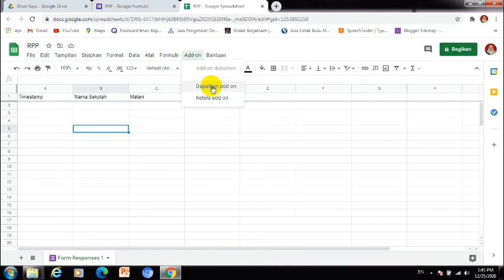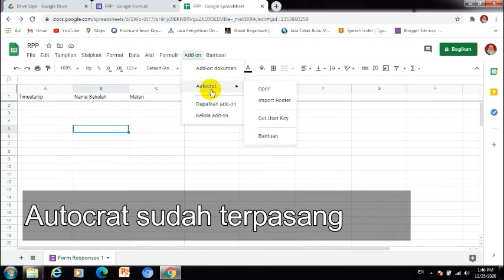Install Autocrat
Memasang autocrat

Kumpulan Link Aplikasi RPP di Google Form

Bila ingin mengikuti Pelatihan Online RPP dengan bonus Perangkat Pembelajaran Lengkap